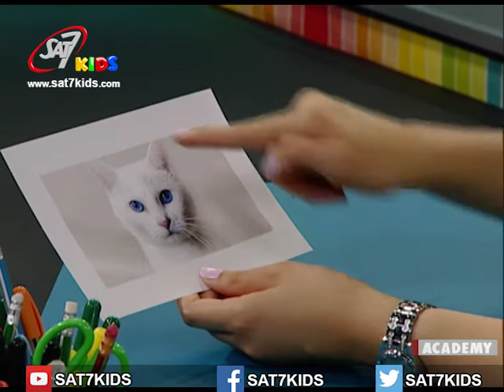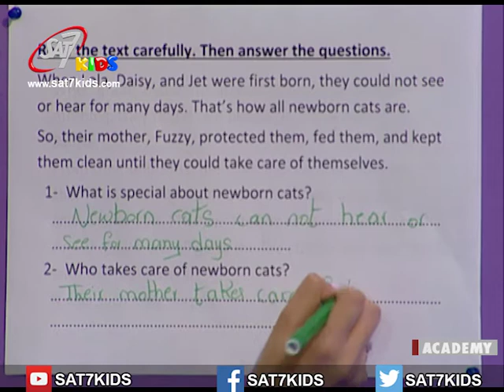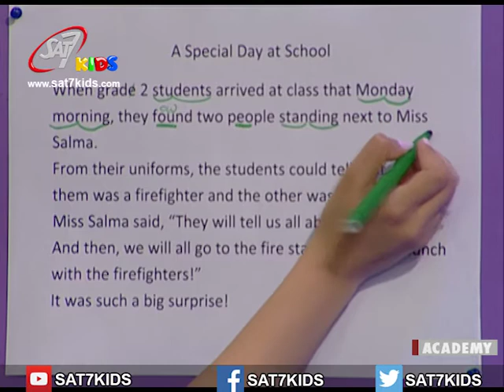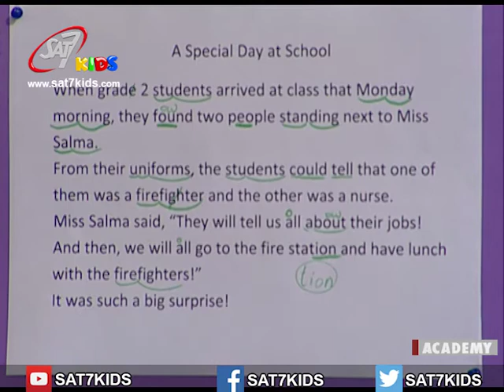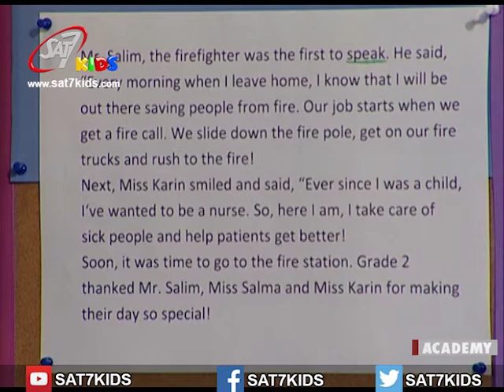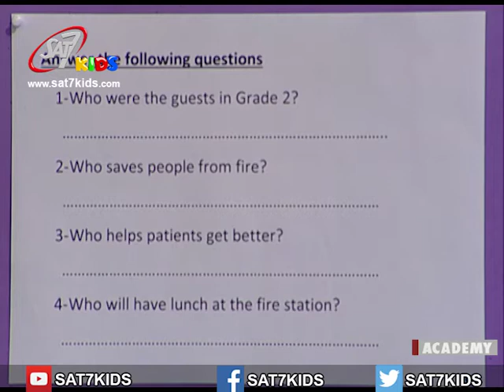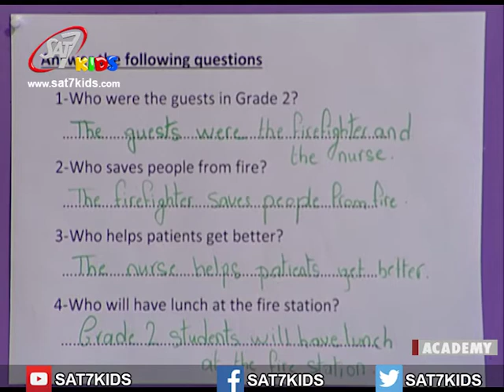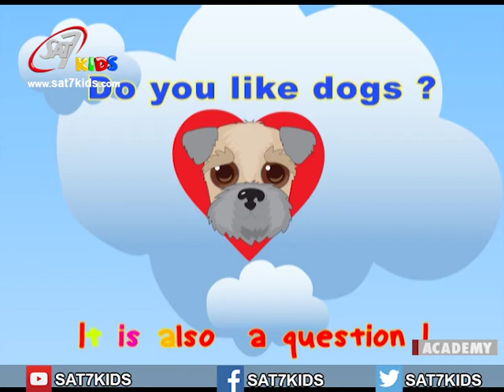My School S03E087 English